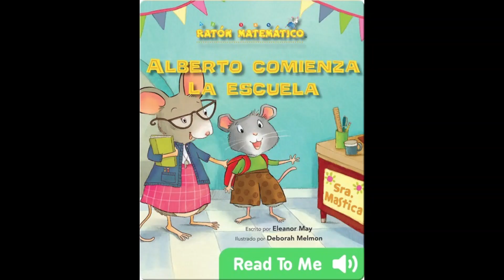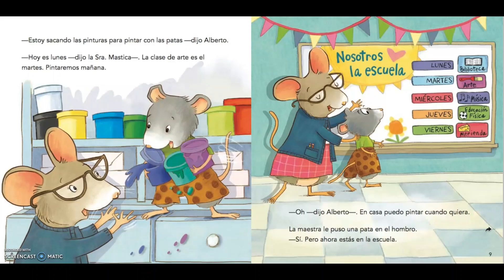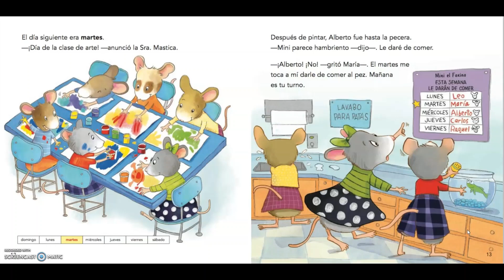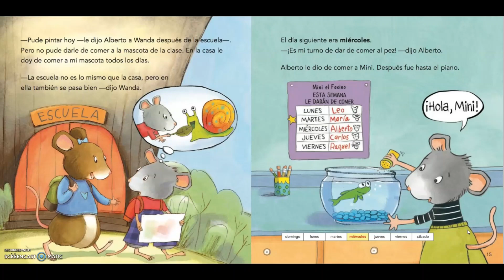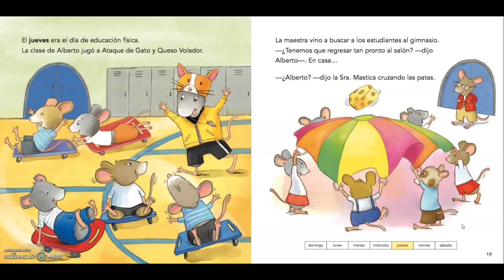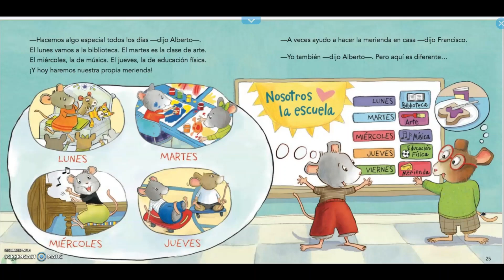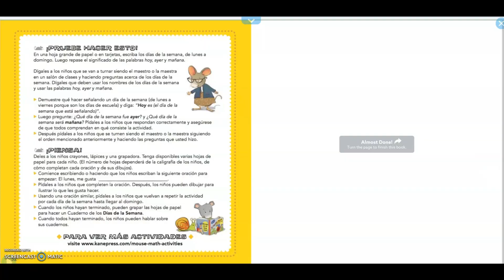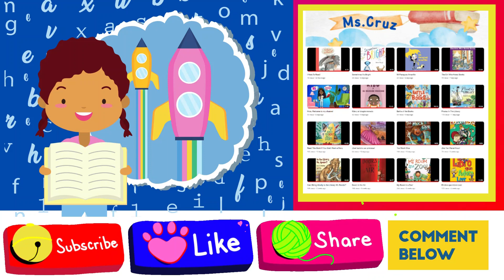Alberto comienza la escuela | Libros en español para niños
Lectura de Libro: "Alberto comienza la escuela "
📚🍎Lectura de Libros para Niños
Por: Eleanor May
Ilustrado por: Deborah Melmon
Traducido por: Madelca Dominguez